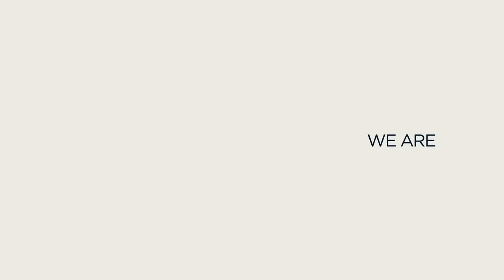Record Ton & Dream Debuts! | England Women v Sri Lanka 2023 | ODI Highlights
Watch the best of the action from the England Women v Sri Lanka ODI series 2023, which included Nat Sciver-Brunt's record century and Mahika Gaur’s amazing debut.

Featuring video from the England cricket teams, Vitality Blast, County Championship, Metro Bank One-Day Cup and more.

0:00 First ODI
13:32 Second ODI
21:08 Third ODI